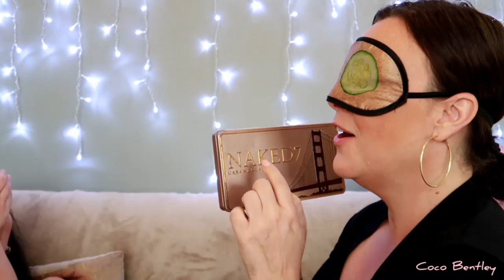Mum does my make-up BLINDFOLDED!!! | CHALLENGE | COCO BENTLEY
27 July 2020
 Hello Y’All!!
12m 16s is my best part thought I was going to pee myself lol!
Welcome to this super cool challenge where my Mum does my make-up BLINDFOLDED!
We had loads of fun filming this challenge and hope you enjoy it! I had a hard time editing this as I just couldn’t seem to cut as much as I should of, there were just so many laughs!

I have linked my other videos below… just a click away!

About Me…
Age: 18
Camera: Canon G7X Mark II
Editing software: Inshot, Openshot

xoxo, coco